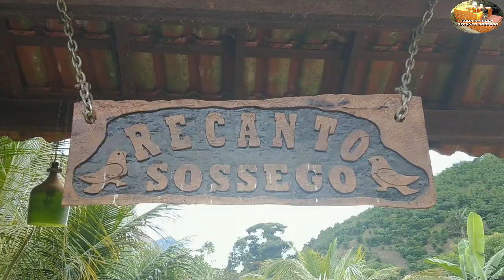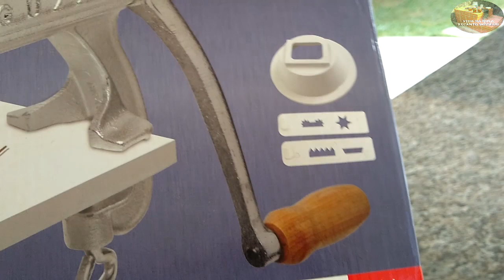RECEITA DE ESCUDIGUIM - O SABOR DA GENTE - VIDA NA ROÇA - COISAS DA ROÇA